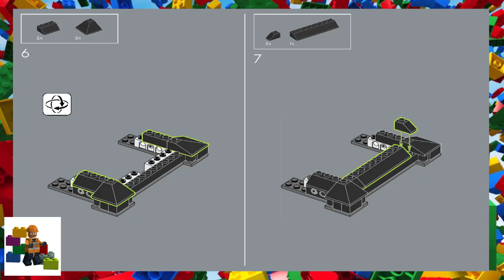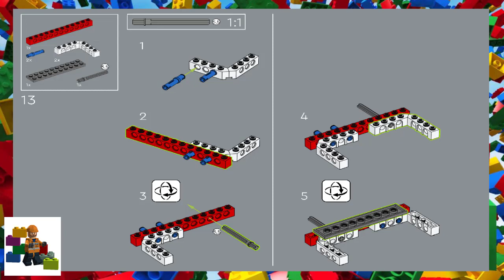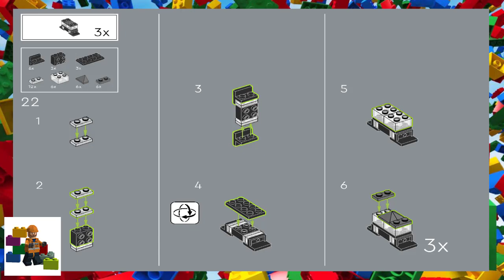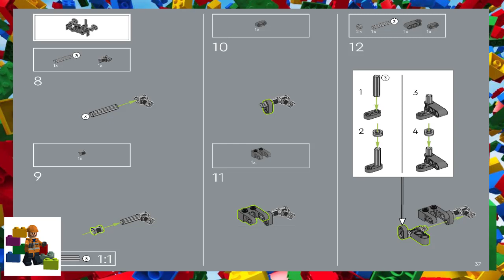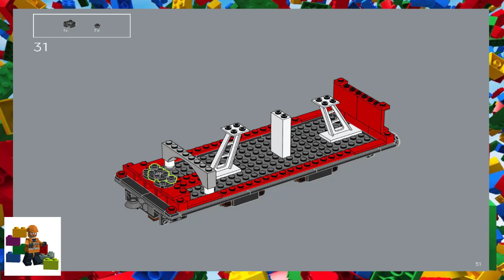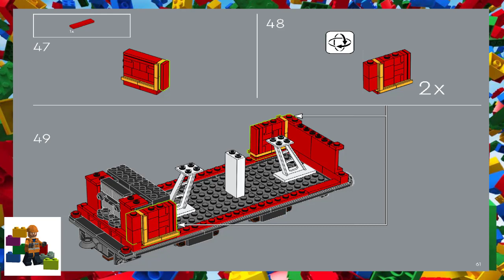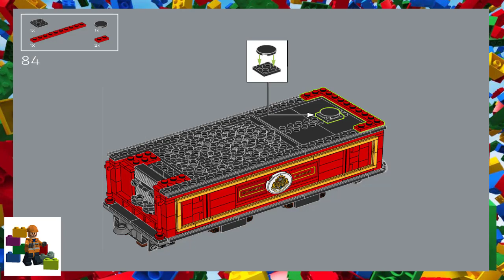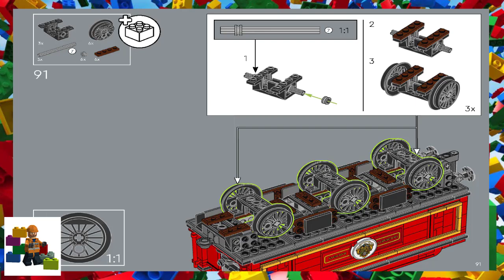LEGO instructions - Harry Potter ™ - 76405 - Hogwarts Express - Collectors' Edition (Book 2)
How to build the 2022 Lego Set 76405 - Hogwarts Express - Collectors' Edition